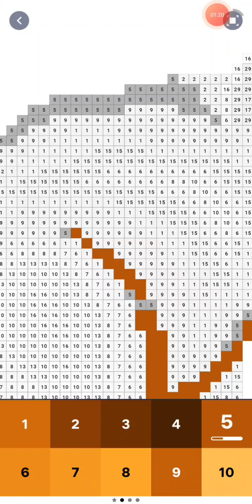Forest World Event